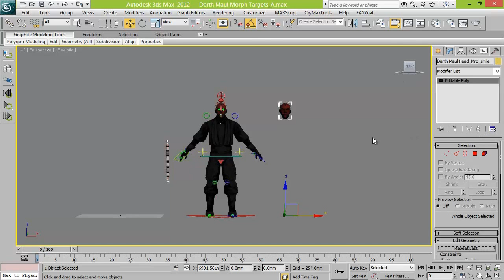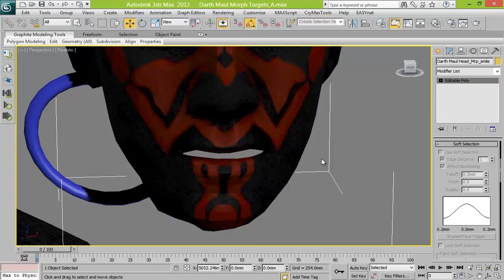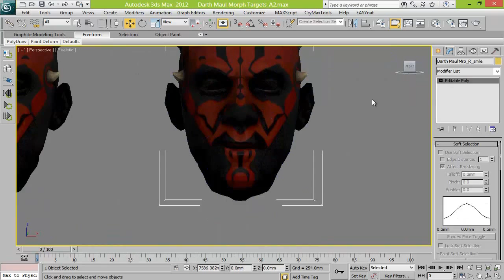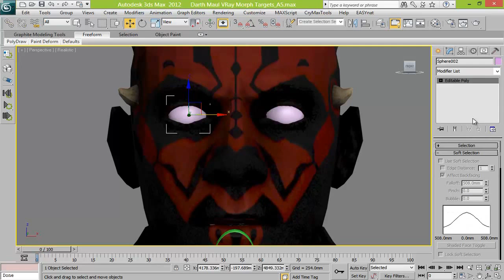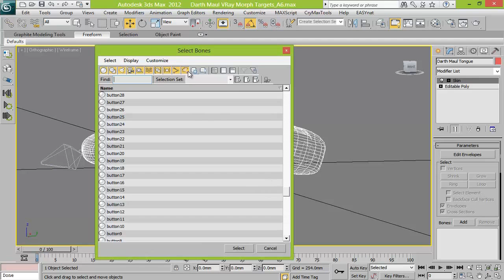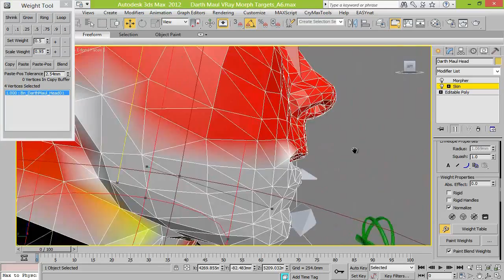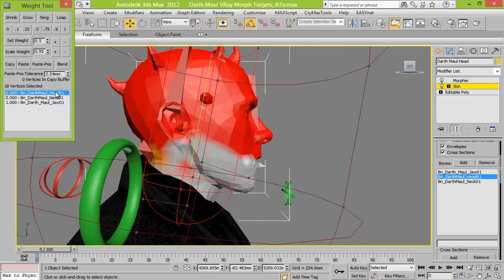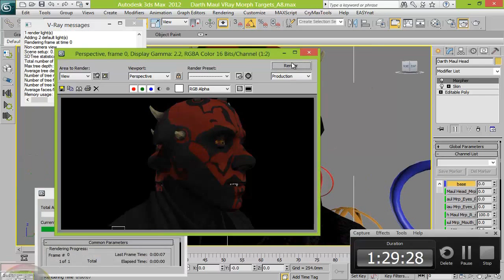╭∩╮(-_-) Face Rigging - Darth Maul Part II (-_-)╭∩╮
Star wars Rigging continues with Face Rigging - Darth Maul Part II

didn't crash in this one :) managed to create a few morph targets including a few smiles a mouth growl, eyes blink and shock, also re-did the eyes and hooked em up to a (look-at) controller all in 3DS Max - starring Darth Maul model ref in previous star wars vid

thanx for WatCHin oo

B1G FK-Q!! mwah ╭∩╮ -_- ╭∩╮

CashKarma Rewards lets you earn top brand gift cards / cash. Use my code (decrypto) or my invite link to get 300 points

CASH EM' ALL - Hey, just found an App that gives you money for playing games! Discover games and apps that suit you. It is as simple as it sounds: just open the link, download Cash'em All for free and start playing games. You will receive 3599 coins as a start-up bonus.

POLLPAY - EARN CASH FOR COMPLETING SURVEYS
With my code you will receive a start bonus of £0.19! Invite code: H8HKEXY8GS

RedBubble - DECRYPTOTECH.redbubble.com